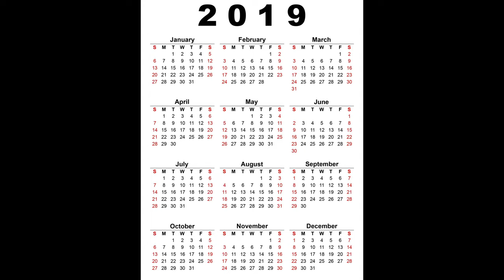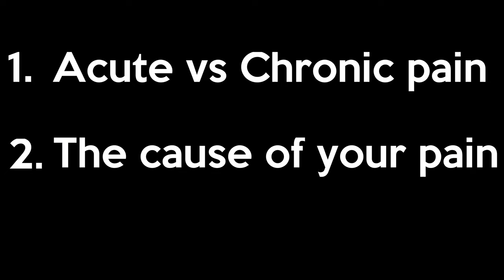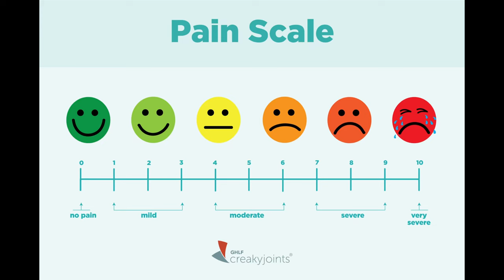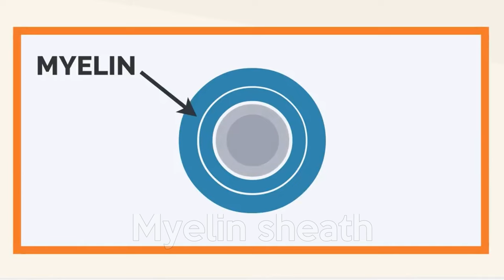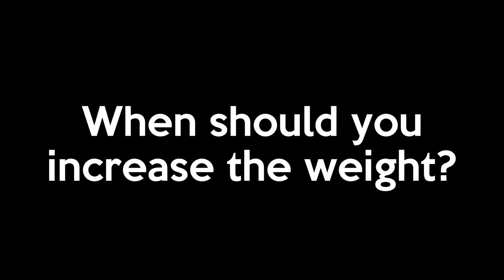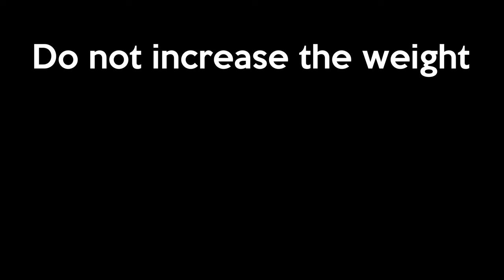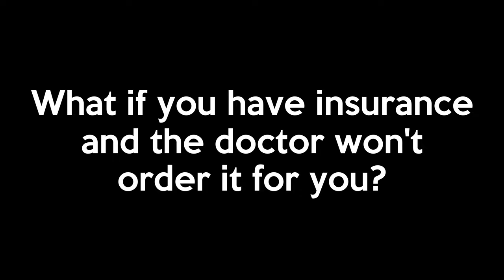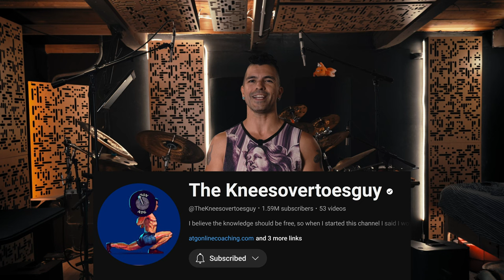BACK PAIN Almost RUINED My Music Career UNTIL ...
Chronic Severe Back Pain can steal your soul... and ruin your career!! There is a long line of musicians who's careers were ended due to chronic severe back pain. Thanks to a REVOLUTION in the treatment of pain, after suffering for 4 years, I fixed it. Here's how I did it, and how it can help you too!

Thanks for checking out Beats And Meats. A musician's career is far more complicated today than it has ever been, and I'm going to cover all topics related to the wacky industry we have chosen. We'll bust some myths along the way, laugh at everyone who doesn't know what they're talking about, and bring in the experts who have forgotten more than I'll ever know about drums.

0:00 - 0:32 Why 2019 was the worst year ever
0:32 -  2:07 My Credentials and Pain History
2:08 - 4:24 The Catastrophic Injury and Sequelae
4:25 -  10:11 The Most Common Severe Back Injury
10:12 - 11:55 This is What Fixed My Back
11:56 - 17:28 You will FAIL If You Dont Understand This
17:29 - 20:52 Myelination and Recruitment and Why Chronic Pain Gets Worse Over Time
20:53 - 26:36 What Is Gradual Exposure Therapy
26:37 - 28:21 The Protocol
28:22 - 38:21 A Step By Step Guide on the First 3 month Cycle
38:22 - 42:51 The Second 3 Month Cycle and What Comes After
42:52 - 43:50 Who Should NOT Do This Protocol
43:51 - 45:31 When Insurance Tries to Screw You Over
45:32 - 46:46 Let’s Talk About the Swivel Technique
46:47 - 48:27 Using Other Resources

Links mentioned in the Video:
Unlisted Video to show your doctor: COMING SOON